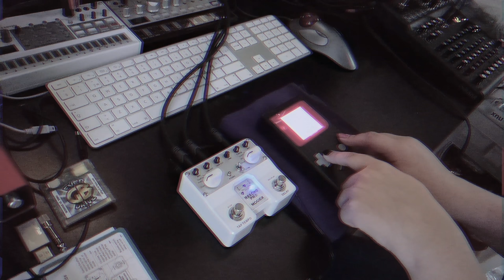Game Boy + Mooer Reecho Pro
I could only find guitar demos for this lovely unit, so here's a quick test using my custom Game Boy. :)

The Game Boy (running LSDJ) is plugged into my mixer and I'm using the Reecho Pro as a send effect, with the dry knob set to 0.

Apologies for the clipping at the end, I didn't realize I was recording so hot!